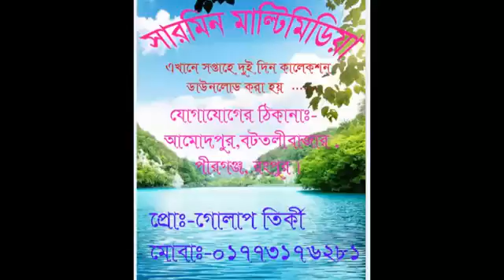Nahpuri na jamela